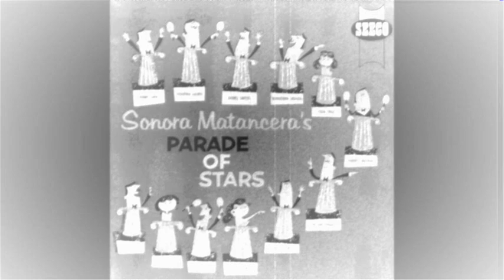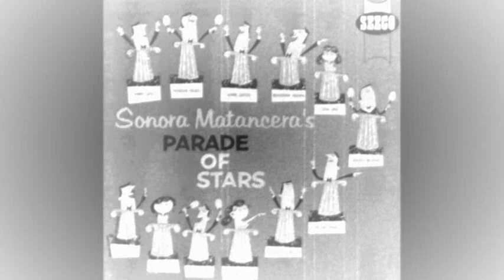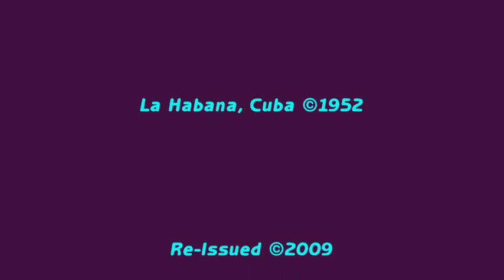Gloria Díaz & Sonora Matancera - Ay, Mi Vida ©1952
o Autor: Gabriel Luna de La Fuente
o Producción: Sonora Matancera's Parade Of Stars
o Serie: SCLP-9120
o Arreglos: Severino Ramos
o Discográfica: Seeco Records, Inc.
o Año de Grabación: La Habana, Cuba ®1952